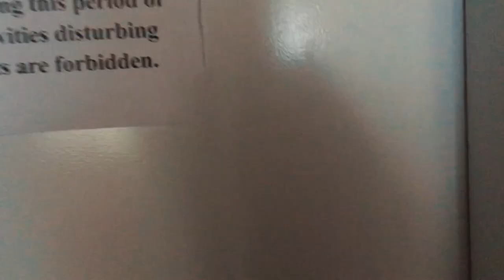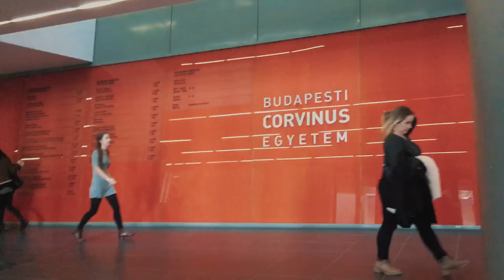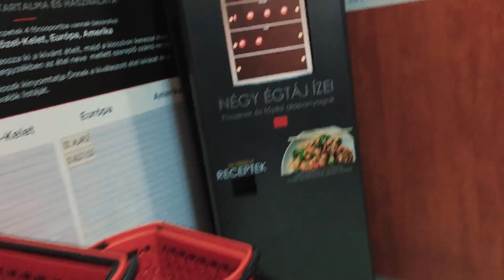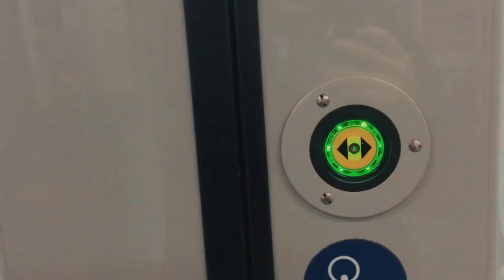A Day in Budapest - Another Perspective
This is part of a series that I've been doing called "Another Perspective" where I get friends or family of mine from other parts of the world to film their day. Let me know what you think!

GEAR:
In this video:
iPhone SE

Other:
GoPro Hero 5
Sony a6300
Sony a7s ii
Sony 18-105mm f4
Sony 28mm f2
Metabones EF - E speedbooster
Joby Gorilla Pod
DJI Phantom 3 4k